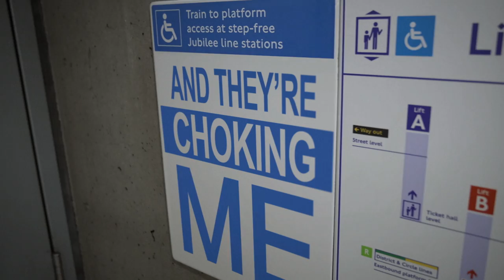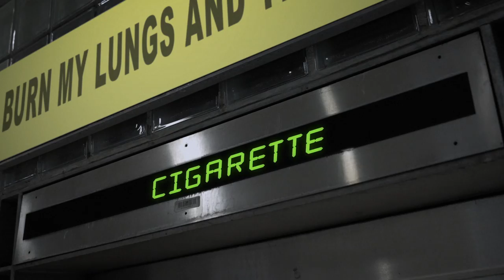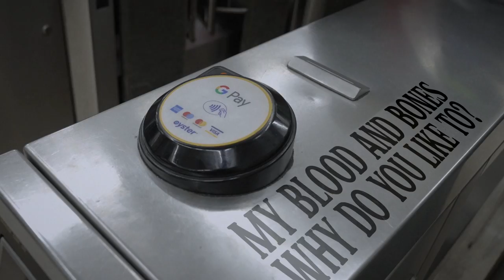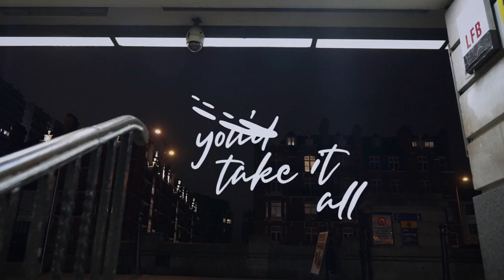AJ Wander - Take It All (Official Lyric Video)